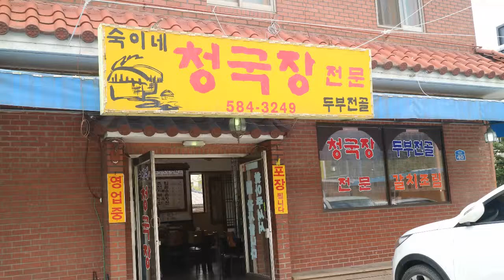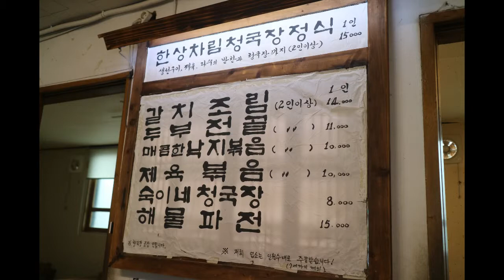가평 쁘띠프랑스 맛집 [숙이네 청국장] 갈치조림으로 밥한공기 뚝딱!^^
쁘띠프랑스 근처 밥먹을 곳을 알아보다 갈치조림으로 반해버린 맛집을 찾았어요ㅋ